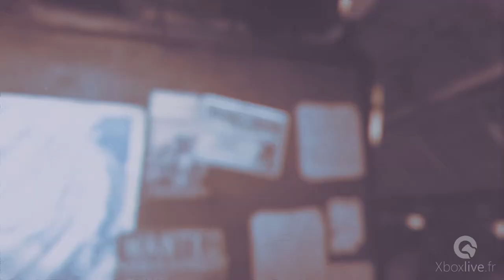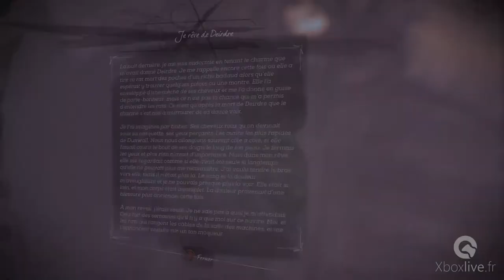DIshonored Death of the Outsider - First look and...first death - Gameplay - Xbox One